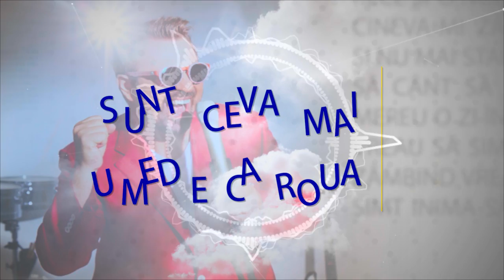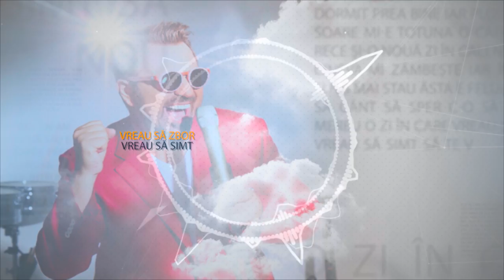Horia Brenciu - O zi din viata ta [OFFICIAL LYRIC VIDEO]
"O ZI DIN VIATA TA" - from the album 40+

Performers: Horia Brenciu
Lyrics: Horia Brenciu
Musical arr: Ivan Caragia

"O ZI DIN VIATA TA" - lyrics/ versuri

Strofa 1
"Ma trezesc devreme
N-am dormit prea bine iar
Ploua sau e soare mi-e totuna.

O cafea prea rece si-o noua zi in calendar
Cineva-mi zambeste iar intruna…

Nu pot sa stau, asta e felul meu
(Asta e felul meu, sa cant sa sper mereu)
Sa cant, sa sper c-o sa gasesc mereu.
O zi in care…

Refren
Vreau sa zbor
Vreau sa simt
Sa te vad din nou zambind

Vreau sa zbor
Vreau sa simt
Inima sa n-o mai mint

Buna, rea, cum o fi
Sunt fericit ca pot trai o zi… din viata ta.

Strofa 2
N-am ajuns departe
Telefonul suna iar
Stiu ca vrei s-auzi si strofa a II-a.

Sute de cuvinte imi tasnesc acum din cap
Sunt ceva mai umede ca roua.

Si nu mai stau, asta e felul meu
(Da asta-i felul meu, asa am fost mereu)
(Asa va fi mereu)

Refren
Vreau sa zbor
Vreau sa simt

Vreau sa zbor
Vreau sa simt

Bridge
Si chiar de-ar fi sa uit refrenul de tot
Si (iar) la radio nu s-ar da mai deloc
Un singur lucru iti vei aminti
Iubirea s-a nascut intr-o zi…

Vreau sa zbor
Vreau sa simt

Vreau sa zbor
Vreau sa simt

Vreau sa zbor
Vreau sa simt

Vreau sa zbor
Vreau sa simt

Str. Traian nr.55, Sector 3, Bucuresti, Romania